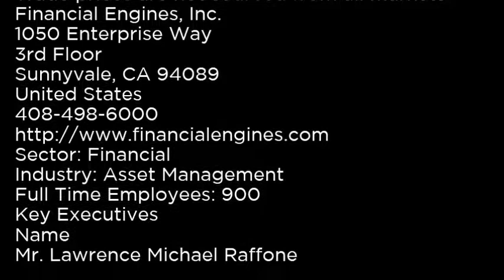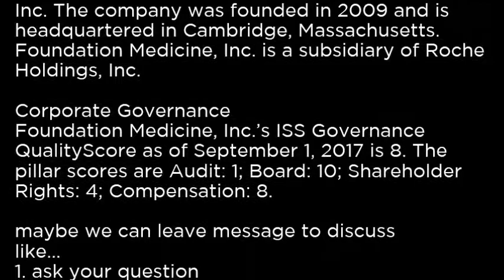FMI - Foundation Medicine, Inc FMI buy or sell Buffett read basic